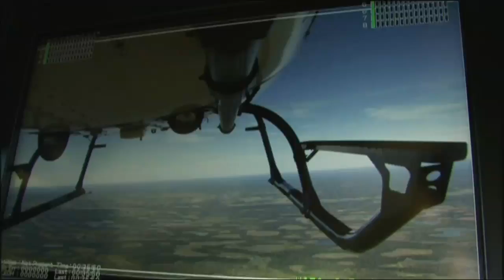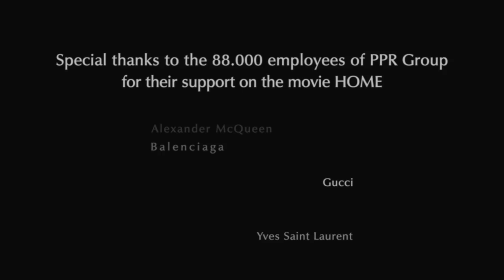HOME - The Adventure with Yann Arthus-Bertrand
Join the HOME adventure ! Yann Arthus-Bertrand and his team travelled around the planet over 18 months to make this film. This movie shot from the air over fifty countries has a mission and carries a message for humanity : to become aware of the full extent of its spoliation of the Earth's riches and change its patterns of consumption.

On June 5th we all have a date with the planet !